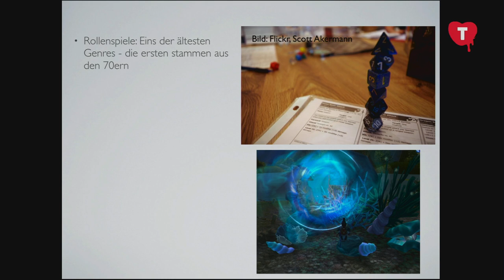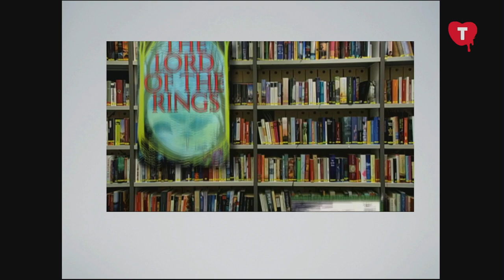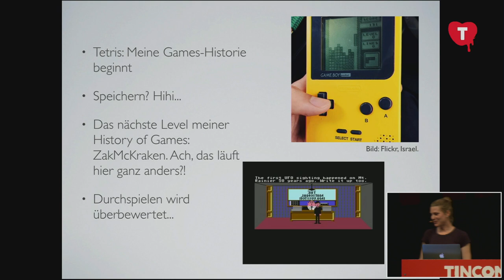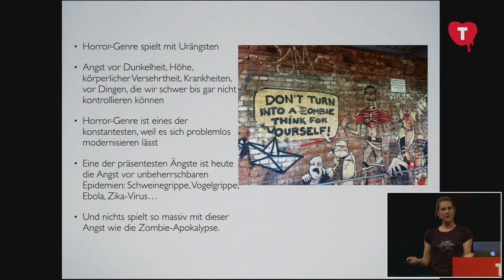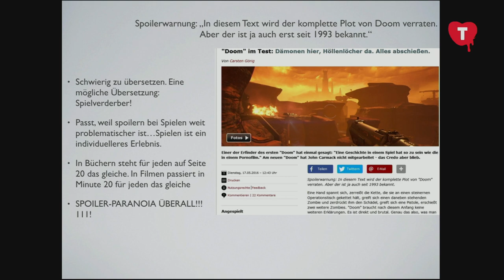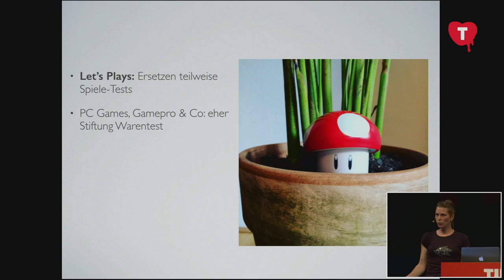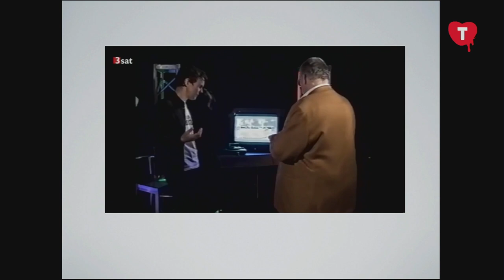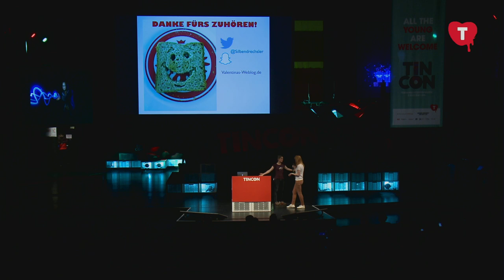Valentina Hirsch – "A History of Games" in 20 Minuten (TINCON 2016)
Wie kam die Quest ins Rollenspiel? Wie kamen Wale in Candy Crush? Wann entstand die größte Angst von Gamern, nämlich die vor Spoilern? Ist ein Spiel über Spiele eigentlich ein Spiel? All das von Valentina herrlich unstruktukturiert präsentiert und nur lose verknüpft, dafür mit Videos bereichert und für eine Zielgruppe mit der Aufmerksamkeitsspanne einer Runde Deathmatch in Doom gestaltet.

Die TINCON – teenageinternetwork convention - fand zum ersten Mal vom 27.-29. Mai 2016 in Berlin statt. Mehr Info